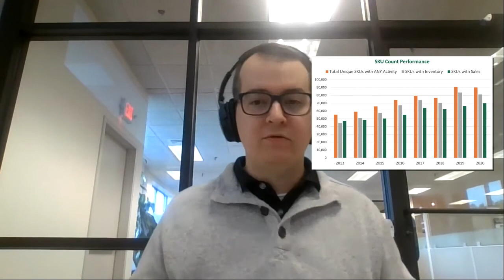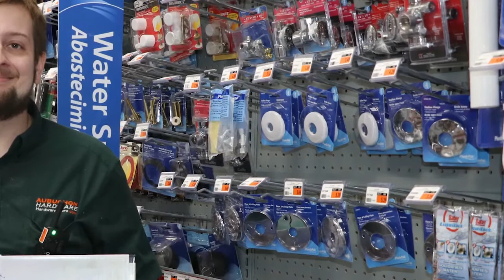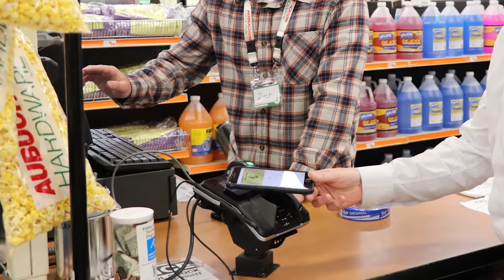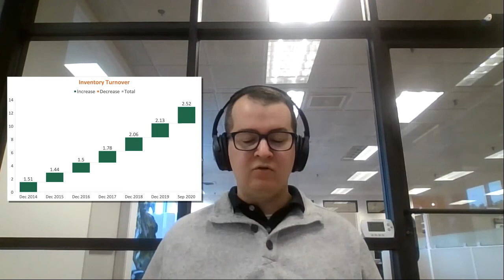An Inside Look with Aubuchon Hardware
4R Systems President & CEO, Mark Garland, sat down with Jared Brown, the Senior Analyst at Aubuchon Hardware. Mark asked Jared some questions about Aubuchon Hardware, a large privately owned hardware retailer in the northeast united states.

Aubuchon Hardware and 4R Systems have worked together for a number of years now. During their conversation, Jared discussed how Aubuchon Hardware first began working with 4R and also shared the success 4R has brought their company. They end by discussing challenges through 2020 and what opportunities 2021 holds for retailers.

0:00 - Introduction
1:24 - Who is Aubuchon Hardware
2:07 - How and when did the Aubuchon Hardware start?
3:05 - Significant Changes that impacted Aubuchon Hardware?
5:30 - How many locations, SKUs per store, SKUs in the supply chain for Aubuchon?
8:25 - Where has the new SKU growth come from?
9:26 - How was Aubuchon Hardware able to anticipate demand for new SKU growth?
10:44 - What challenges does Aubuchon have in forecasting demand?
12:58 - What challenges caused Aubuchon Hardware to look for an inventory solution?
14:57 - What was the search process like to find a new solution?
16:29 - How did Aubuchon Hardware hear about 4R Systems, and what did 4R do differently?
18:18 - How is 4R able to help Aubuchon Hardware overcome challenges?
20:50 - How easy (or difficult) has it been working with the 4R team and solution?
22:03 - How long did it take Aubuchon Hardware to implement 4R's solution?
23:17 - How quickly did Aubuchon see results once 4R's solution was in place?
25:25 - Inventory turnover
26:36 - Jared's favorite part about working with 4R today
27:52 - What are some challenges Aubuchon faced in 2020 and how did they handle them?
32:33 - What new opportunities exist for retailers in 2021?